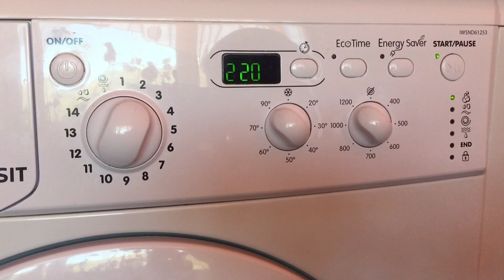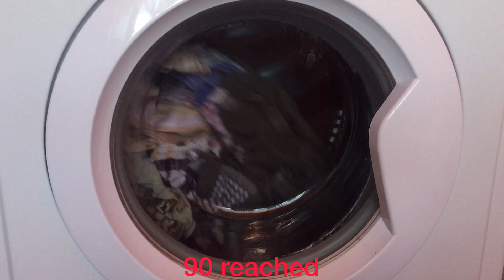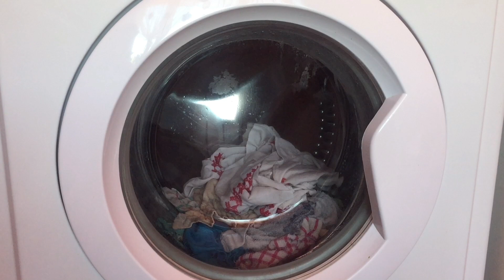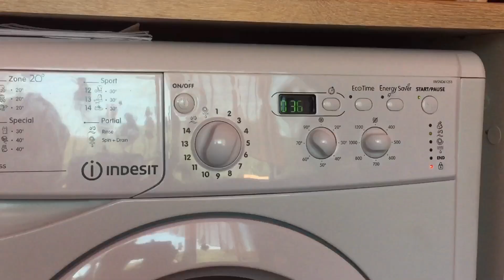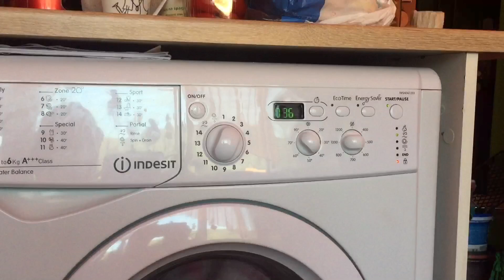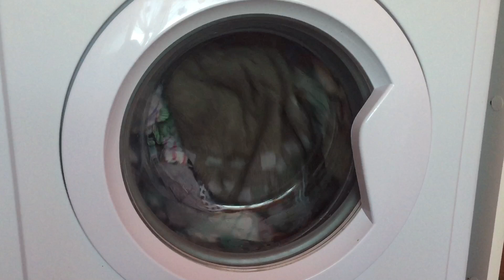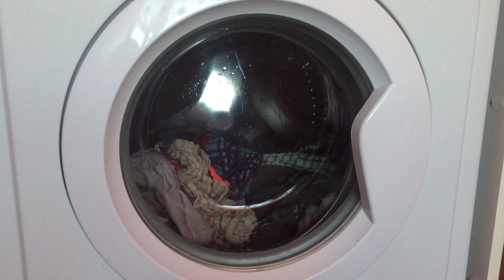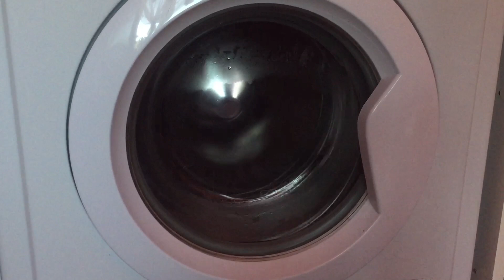INDESIT-BoilWash Towels 90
-INDESIT-BoilWash Towels 90 1200rpm
.With motor fail on final rinse